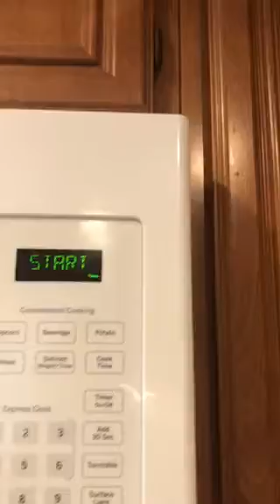Baking Together: GOLD Winner